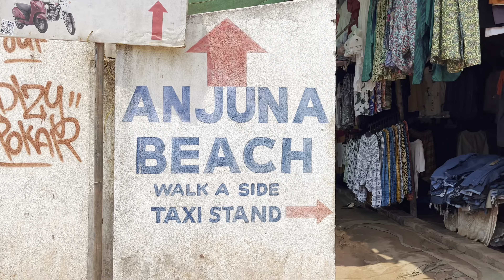GOA के UNSEEN BEACHES| Arambol Beach is really a Russian Beach ? Arambol Sweet Water Lake का सच !